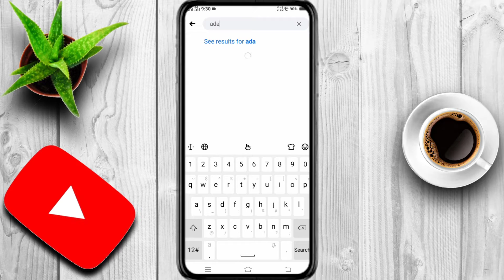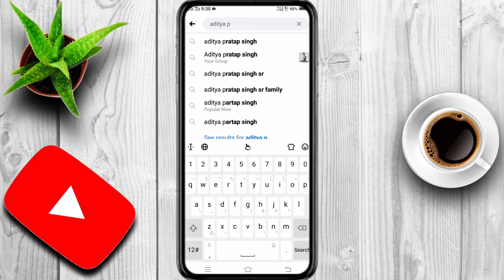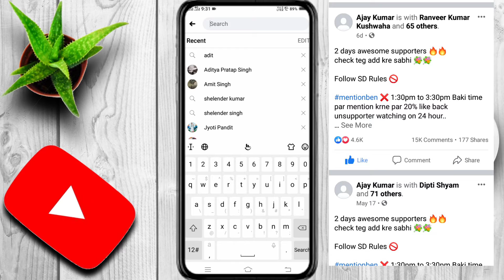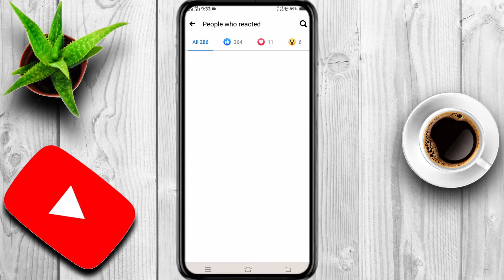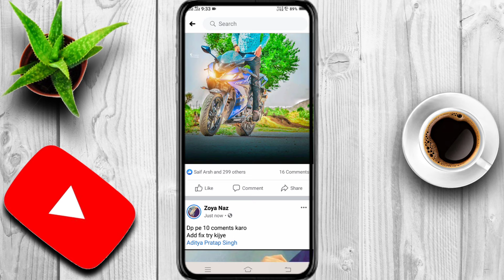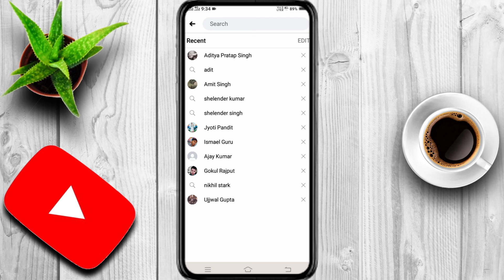How To Increase Mutual Friend || म्यूच्यूअल फ्रेंड कैसे बनाएं || FB MSTI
Hello dosto aaj ki video me maine bataya hai ki mutual friend kaise banate hai aasan tarike se to aapko video acha laga to video ko like ,subscribe and commnet karna na bhule